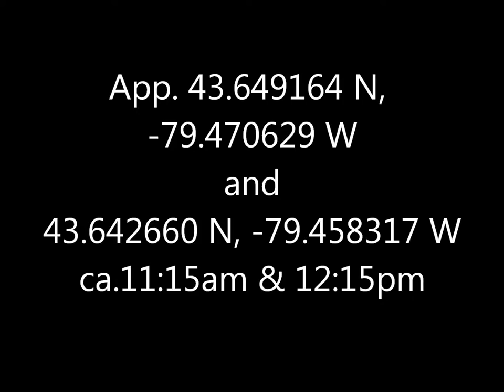American Black Ducks High Park 5 Mar 18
This might or might not all be the same creature; I saw it in two different places and times but it could easily have flown from one to the other.  Yellow bill makes this a male.  Very handsome duck.  Male and female mallards also appear, of course.